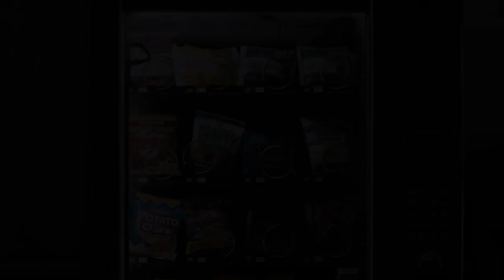The Gifted Season 1 Trailer | Rotten Tomatoes TV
Check out the new The Gifted Season 1 trailer starring Stephen Moyer!

US Air Date: October 2, 2017
Starring: Stephen Moyer, Amy Acker, Sean Teale
Network: FOX
Synopsis: In a world where mutated humans are treated with distrust and fear, an institute for mutants battles to achieve peaceful co-existence with humanity.